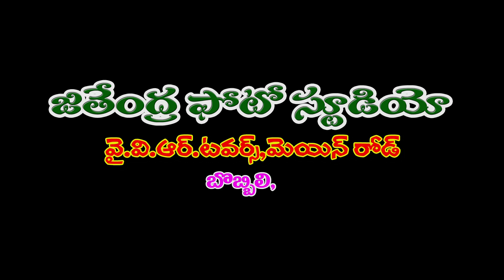రుగడ పోలమ్మ అమ్మవారి జాతర, సుభద్ర.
Devotional moments in our Village #@Srinivasa photography's@#@$J Jitendra photo studio #$@